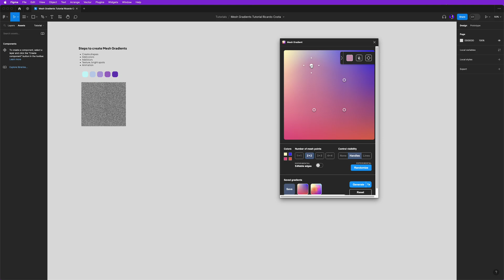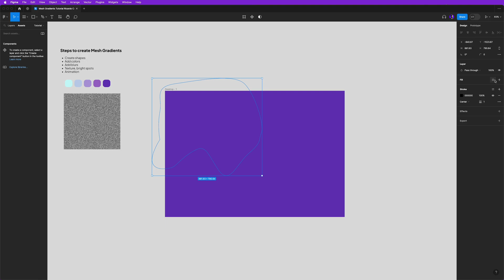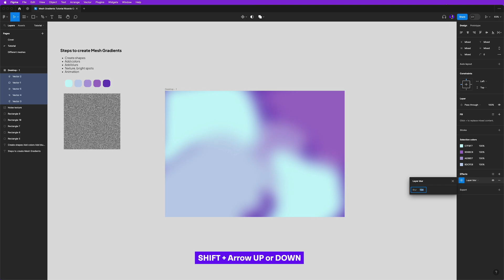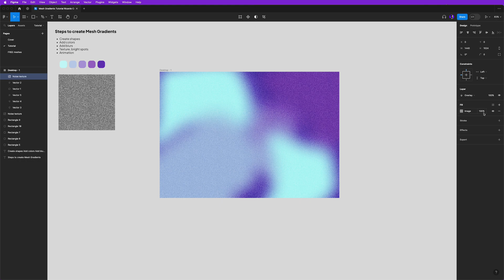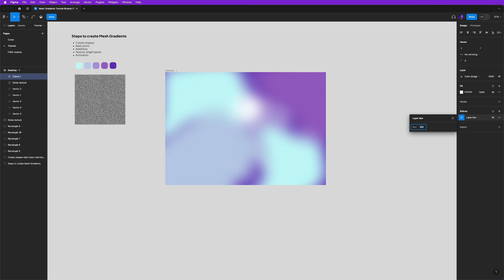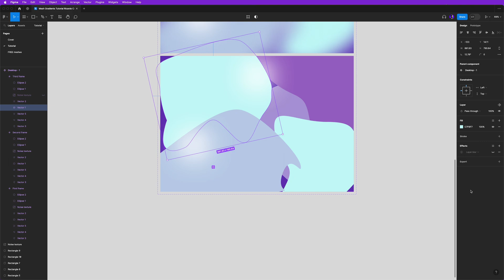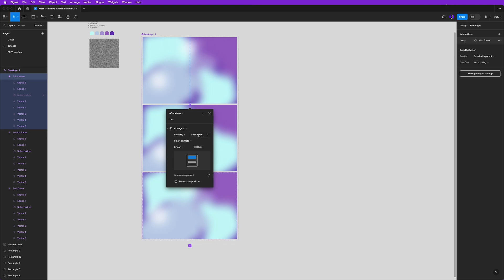You need to know this Figma Gradient Animation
Hey friends, ever wondered how to create mesh gradients and also animate them like you see in some websites? In this easy tutorial you will find resources to create your own mesh gradients, download free gradients and also animate your final mesh. Looks awesome? Let's go!

Chapters
0:00 Intro
0:18 Mesh gradient plugin
0:52 Frame, shapes and colors
1:57 Blur effect
2:45 Pop up gradient
4:15 Animate mesh gradient

If this video add value to you please make sure you subscribe the channel, like and comment the video so that I can keep up with content like this to help you become a better designer. 🙌